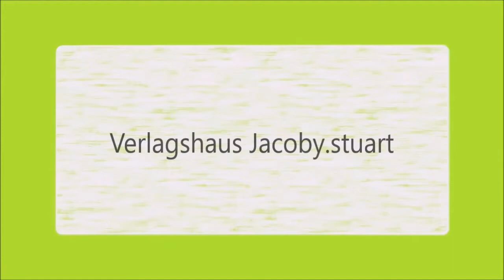Ich gucke mal wieder, was Verlage so machen Teil 1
Reupload, geschnitten und etwas bearbeitet.